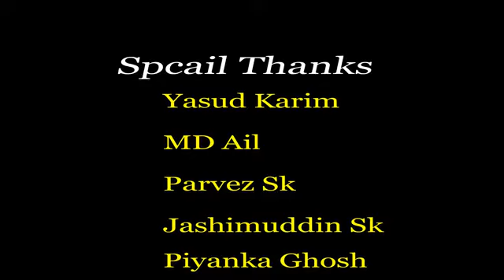Mon mora ami dure gele tumi bangla song by F A Sumon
Probashi Sahin